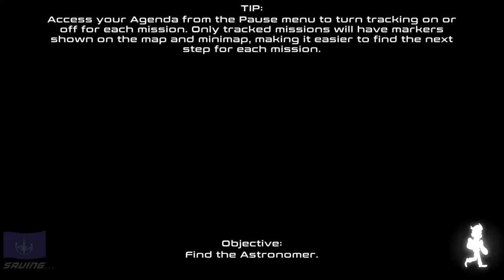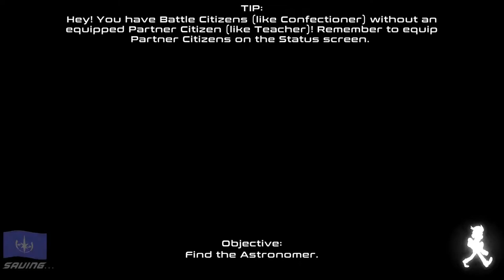Collecting Books in Citizens Unite: Earth X Space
In Citizens United Earth X Space, we begin by collecting books with the librarian, or rather, we recruit the collector, return two books, and then recruit the librarian.  Come check out our let's play of Citizens Unite: Earth x Space " Collecting Books"

Citizens Unite!: Earth x Space is a game bundle that includes two games; “Citizens of Earth”, where the rookie Vice President and fellow Citizens investigate the strange mysteries cropping up all over Earth, and “Citizens of Space” where the Earth’s new Ambassador embarks on a journey to find the missing Earth with the help of Citizens across the galaxy.

This time the two adventures have united with brand-new elements. Recruit 88 Citizens with unique abilities to save the Earth in both time-periods! Time travel back-and-forth between “Citizens of Earth” and “Citizens of Space”, unlocking new content and revealing the true ending!

Unite the Citizens to save the timeline from secretive foes operating behind the scenes!